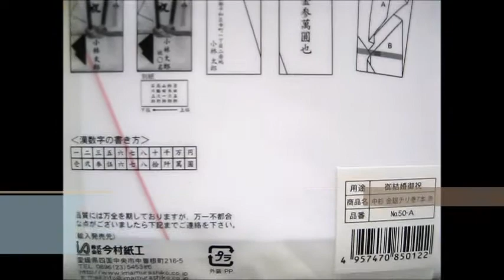"Japan Champion Stationery Shop" is a stationery wholesale business that is kind for a beginner.